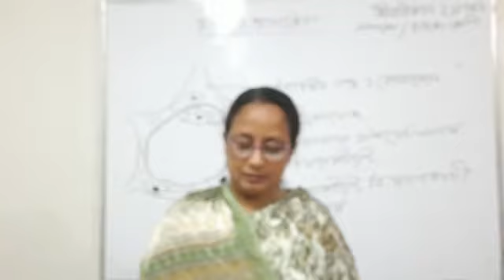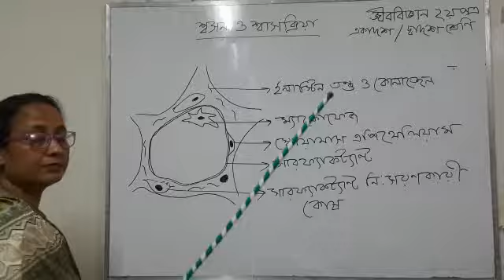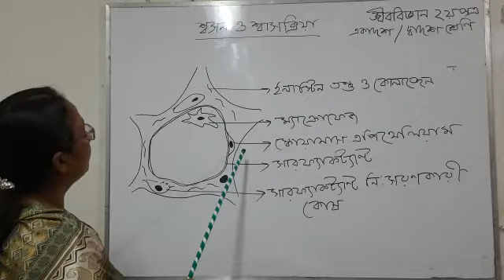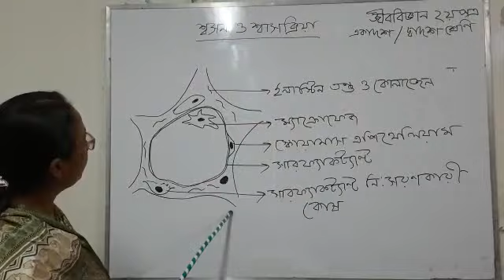জীববিজ্ঞান-একাদশ/দ্বাদশ শ্রেণি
শ্বসন/শ্বাসক্রিয়া